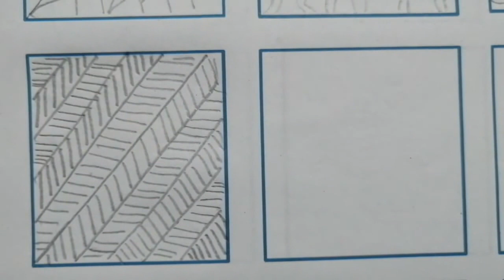How To Draw ZenDoodle Art / Part 5 to 8 Episode 35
Line shapes and Forms